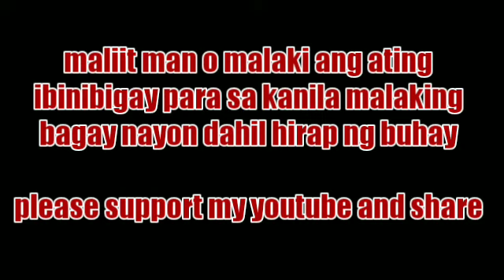SUBRANG PAYAT NI TATAY WALA NANG MAKAIN BINIGYAN NG KUNTING BIGAS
ang pag tulong sa kapwa ay hindi kailangan malaki ang importante tumutulong tayo maliit man na bagay ang ating ibinibigay malaki na yun para sa kanila